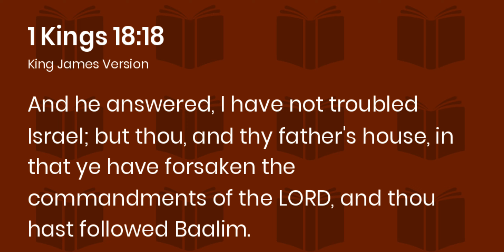Troublemakers | Things to Think On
The world will try to silence you by calling you a troublemaker when you declare God's word, but they are the true troublemakers for forsaking the Bible.